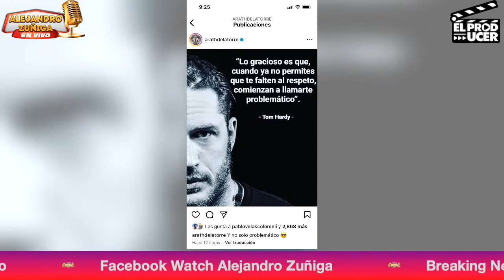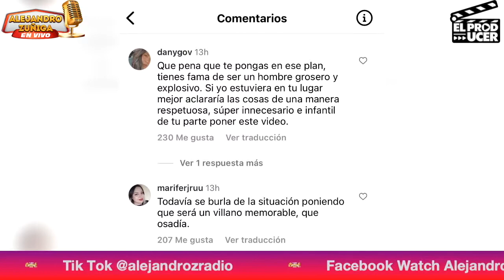MENSAJE para Arath de la Torre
Hoy hablamos de arathdelatorre